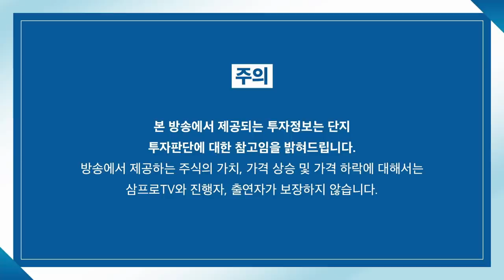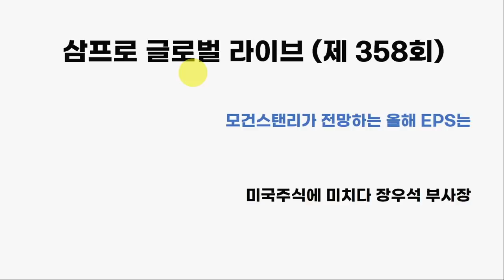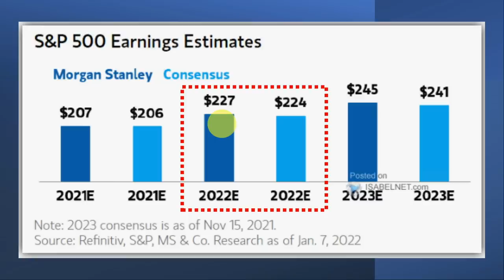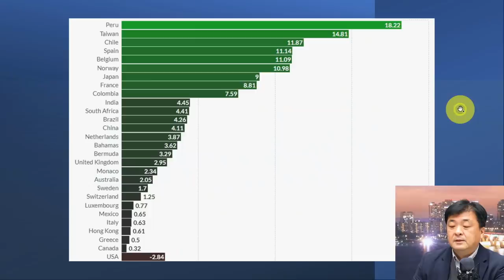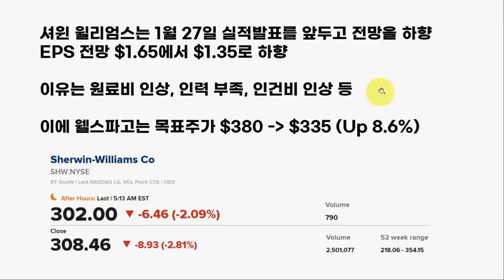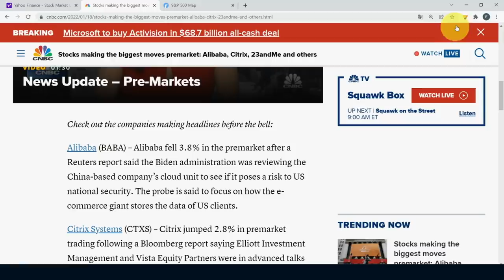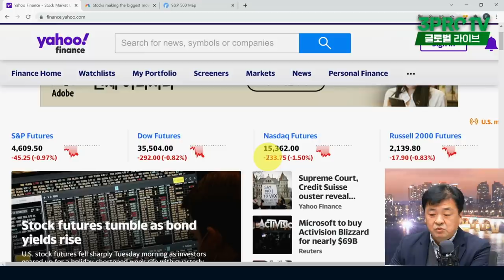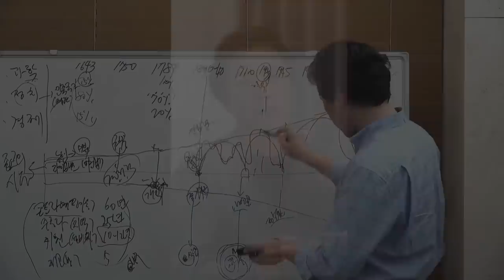[글로벌 개장시황] 마이크로소프트 블리자드 인수에 급등하는 게임섹터 f. 미국주식에미치다 장우석 부사장